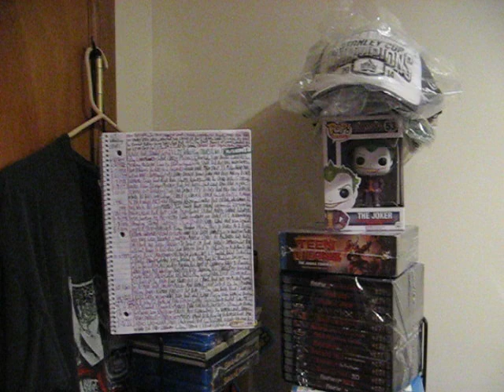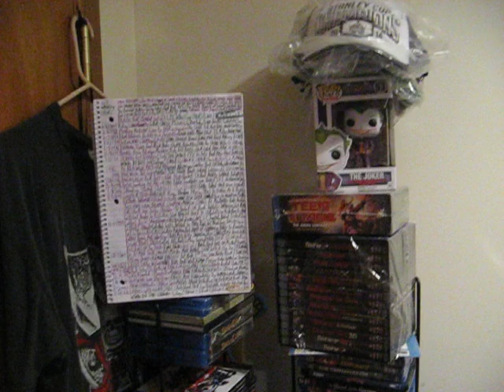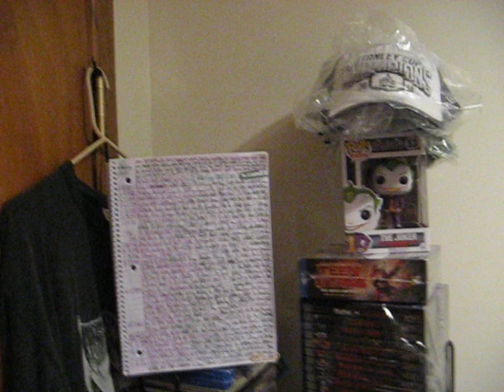PTSD Despair Broken Camera Multiple Sclerosis RockBottom Anxiety Before Brain Neck MRI October 2022.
PTSD Despair Broken Camera Multiple Sclerosis RockBottom Anxiety Before Brain Neck MRI October 2022. (PTSD Anime Manga Playlist). (Prisoner Of The Horned Helm Playlist). (Real Street Stories Playlist). (23 LWO). (...Depression...). (Tribute Remembering Daffney). (...Waiting To Vanish...). (Why People Turn To God Or Religion...). (...Intimidation...). (FBI Showing Up April Fools Day). (Miglionico Werewolf In America). (Escaping The Prison Of Life). (Hoarding Clutter). (My Goku Ginyu Survival Story).

This is from October 7th 2022 when RockBottom Anxiety Before Taking MRI For Brain and Neck.  Least I didn't have to drink anything though I can't take needles or IVs heh. The Female was Attractive didn't have to wear mask in machine which helped a lot.  Was close to quitting as didn't have a working Camera.  Shaking or Muscle or Nerve Spasms with everything going wrong. If I didn't already have Standup Set 23 I might have given up. Though I think the worst part is them wrongly age restricting my videos.  Even in Draft will do for something in Title like Feet or Toe or Soles or Toes?  Absurd then the sham fake appeal is rejected in less than 30 seconds using the crappy YT Studio App.

I'm Happy since this time I've got Manga Recap Review Over 100 Views along with Over 200 and 300.  Then a Physical Manga Copy at around 100 views too.  That was really cool as I liked Tokyo Demon Bride Story.  Hopefully its Volumes will get released in USA.  I'd probably do better if had better audio. Had battery issues with the other new used Camera which delayed things. When Camera of Over 15 Years Broke in Fluke thing I was really Devastated Filled With Despair.  Hopefully if anybody sees this it might help them continue to struggle.  Otherwise if I ever make it on YT people can see how low a point I was at :).